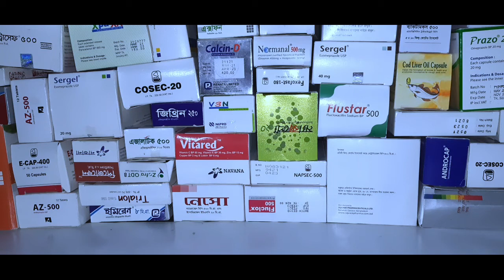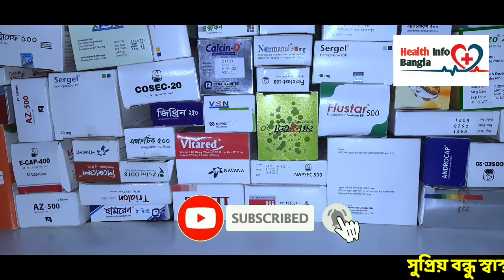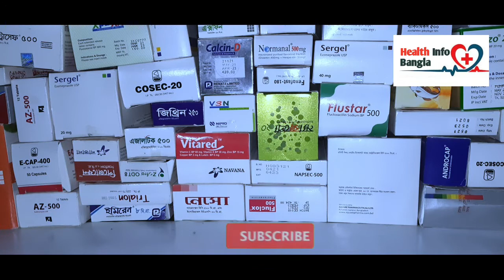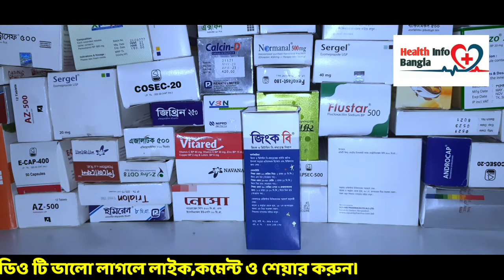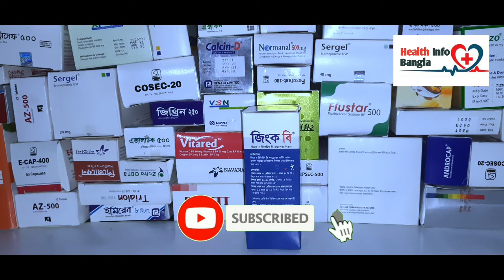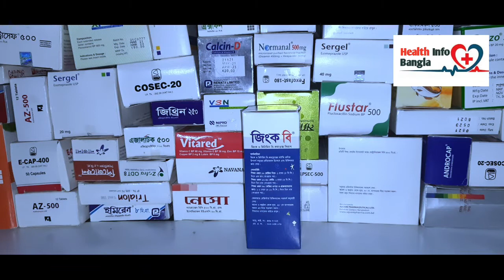বাচ্চাদের মুখের রুচি বাড়ানোর উপায় | বাচ্চাদের মুখের রুচি বাড়ানোর ঔষধ | শিশু/বাচ্চার মুখের রুচি বাড়ান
সম্মানিত ভাই ও বোন আশা করছি আপনি আল্লাহ রব্বুল আলামিনের অশেষ মেহেরবানিতে ভালো আছেন সুস্থ আছেন। এ বিষয়ে জানতে চাইলে ভিডিও টি শুরু থেকে শেষ পর্যন্ত মনোযোগ সহকারে দেখুন।

আপনার যেকোন গোপন সমস্যা নিয়ে পশ্ন করতে পারেন। আমরা আপনার পরিচয় গোপন রেখে সেই বিষয়ের ওপর ভিডিও তৈরি করে দিবো ইনশাআল্লাহ।

বেশি সময় সেক্স করার ঔষধ | দীর্ঘ সময় সেক্স করার ঔষধের নাম | দ্রুত বীর্যপাতের ১০০% কার্যকরী ওষুধের নাম

লিঙ্গ মোটা ও শক্ত হওয়ার সহজ উপায় | লিঙ্গ মোটা ও লম্বা কিভাবে করা যায় | লিঙ্গ বড় করার উপায় | Zinc 20

লিঙ্গ মোটা ও শক্ত হওয়ার সহজ উপায় | লিঙ্গ লোহার মতো শক্ত করে ঘোড়ার মতো শক্তি নিয়ে সেক্স করো গ্যরান্টি

লিঙ্গ মোটা ও শক্ত হওয়ার সহজ উপায় | লিঙ্গ মোটা ও লম্বা কিভাবে করা যায় | লিঙ্গ বড় হওয়ার ট্যাবলেট

মুখের মেসতা দূর করার ১০০% কার্যকরী ক্রীম || মাত্র ৮০ টাকায় মেসতা শেষ || কাজ হবেই নিশ্চিত ইনশাআল্লাহ

Seclo 20 mg || Original Seclo Konta || আসল সেকলো কোনটা || সেকলো ২০ আসল ও নকল চেনার উপায়

মুখের কালো দাগ থেকে চিরমুক্তি | ব্রণের দাগ | কেটে যাওয়া দাগ | ফুসকুড়ি পরবর্তী দাগ | মুখের যে কোন দাগ

নকল ঔষধ চেনার উপায় || কিভাবে নকল ঔষধ চিনবো || Losectil 20 Capsule Original Konta || Losectil 20 New